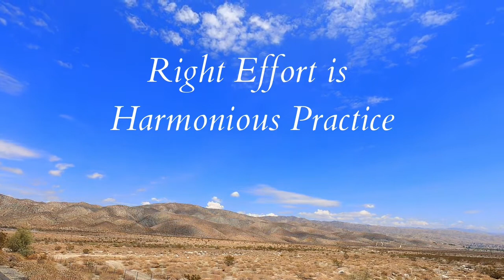Dhamma Dew Drops: Purification of Mind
What did the Buddha imply by purification of mind?
Dhamma Tip by Sasana Dipika Ven. Khanti Khema

1) Every Wednesday 6.30 PM India | 8 PM Indonesia | 9 PM Malaysia
Meeting ID: 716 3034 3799
Password: 1234

2) Every Sunday 2.30 - 5 PM India | 7.00 - 9:30 PM Sydney
Meeting ID: 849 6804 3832
Password: 1234

3) Every Sunday 6 PM  India (Hindi Meeting with Rajiv Dinesh)
Password: 1234